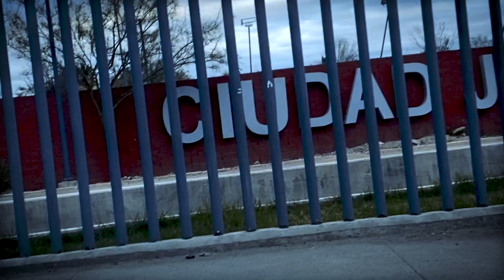KABLE en concierto | Admin Emo Experience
El admin emo viajó a Cd. Juárez, Chihuahua, para ver por primera a los @Kablerock y aquí te dejamos su experiencia.